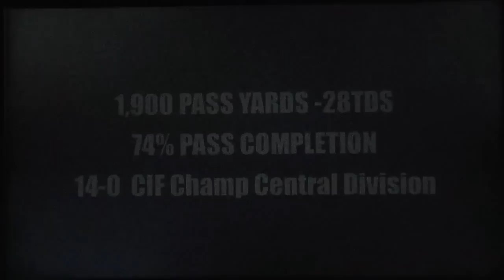Carlos hernandez Rancho Verde